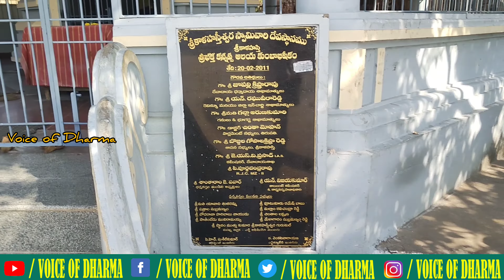శ్రీకాళహస్తిలో మరియు భక్తకాన్నప్ప దేవాలయంలో చూడని ప్రదేశం||srikalahasti temple unseen videos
dharma surada videos